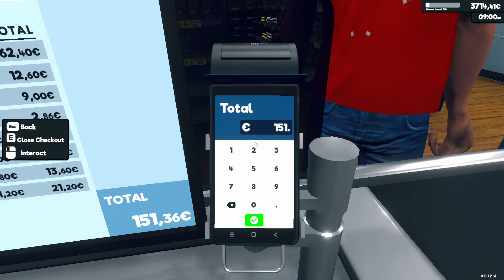Endlich Qualitäts-Produkte! | Supermarket Simulator #44